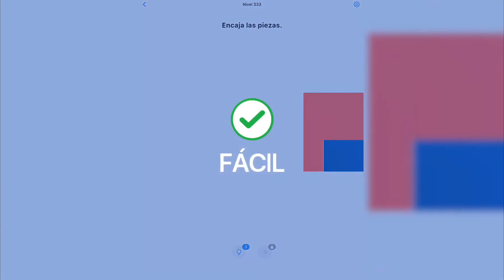Easy Game | Nivel 333 - Encaja las piezas